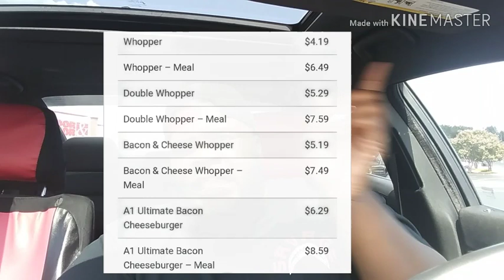Burger King New impossible Whopper🍔🍔🍔